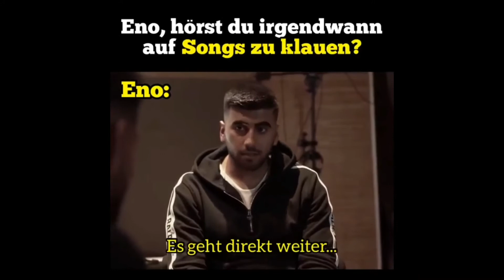DEUTSCHRAP MEMES PART 1 ( MANUELLSEN, ENO, LOREDANA....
Deutschrap memes part 1 von Eno, Loredena, Manuellsen bis zu Bushido für alle gibt es ein Meme

Liken und Kommentieren wenn euch das Video gefallen hat.